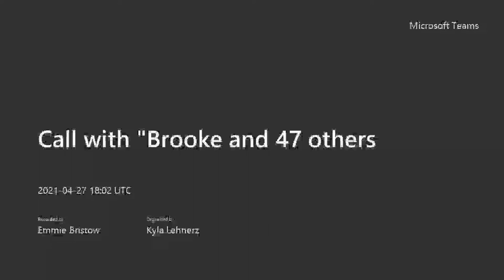Temporary Safe Outdoor Space Q and A April 27, 2021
Missoula County and community partners answer questions related to the TSOS.